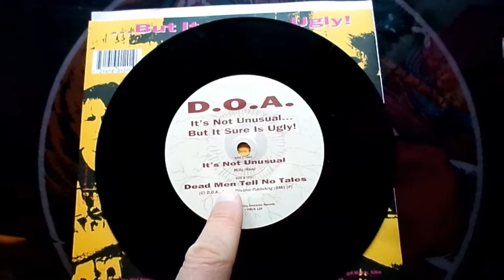D: The A to Z of some 7" records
What's 7" and round and D-starting?  This record!  What the hell is this record?